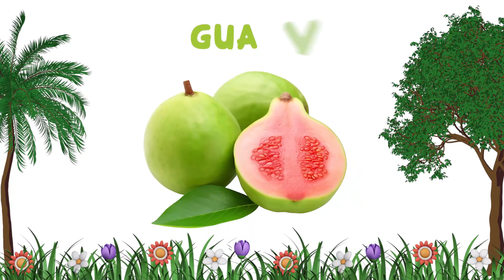I frutti 🥝🍌 | I nomi dei frutti in italiano | Video didattico divertente ed educativo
Oggi scopriremo i nomi di 42 frutti. Li conosci tutti? Mettiti alla prova.

Arancia. Mela. Banana. Uva. Pera. Pesca. Ciliegia. Salak. Fragola. Mirtillo. Cocco. Mangostano. Amla. Jackfruit. Albicocca. Mora. Mango. Cantalupo. Pitaya. Mirtillo. Durian. Fig. Pompelmo.  Guava. Lime. Limone. Pomelo. Melone. Papaia. Frutto della passione. Kiwi. Longan. Ananas. Prugna. Litchi. Melograno. Rambutan. Lampone. Carambola. Sapodilla. Anguria. Tamarindo.